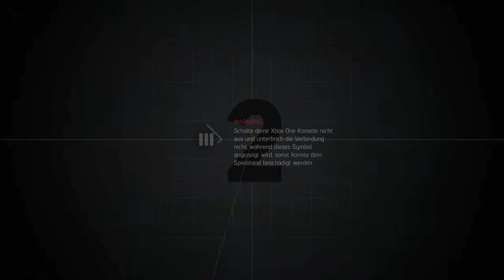MAFIA 3 Gameplay German XBO # 6 ~ Vergeltung für die Familie ~ Let's Play Mafia 3 Deutsch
~ Vergeltung für die Familie ~

1968.
New Bordeaux.
Nach Jahren des Kampfes in Vietnam weiß Lincoln Clay: Familie ist nicht das, wo man hineingeboren wird, sondern das, wofür man stirbt. Als seine Ersatzfamilie, die schwarzen Gangster, von der italienischen Mafia ausgelöscht wird, gründet Lincoln eine neue Familie und schlägt eine Schneise der Vergeltung durch die Reihen der verantwortlichen Mafiosi.

*NEW BORDEAUX, EIN NACHEMPFUNDENES 1968ER NEW ORLEANS: Eine riesige offene Welt, von Gangstern beherrscht und ausstaffiert mit vielen Details dieser Ära.

*EIN WIDERWILLIGER UND TÖDLICHER ANTI-HELD: Werde zu Lincoln Clay, einem Waisenjungen und Vietnamveteranen, der nur noch Rache nehmen will.

*DEIN WEG ZUR RACHE: Suche dir deinen eigenen Spielstil aus, um die italienische Mafia zu Fall zu bringen.

*GRÜNDE AUF DER ASCHE DER VERGANGENHEIT EINE NEUE FAMILIE: Errichte ein neues Verbrecherimperium, indem du entscheidest, welche deiner Lieutenants du beförderst und welche du fallen lässt.